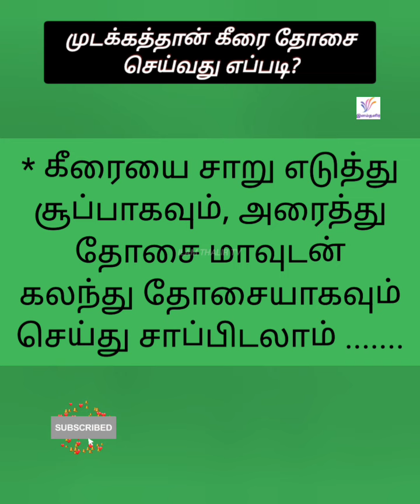முடக்கத்தான் கீரை தோசை செய்வது எப்படி?........ 💕💖💕 || முடக்கத்தான் கீரை மருத்துவ நன்மைகள்